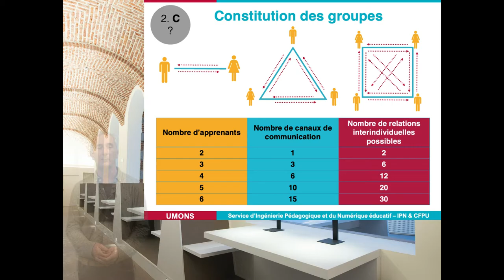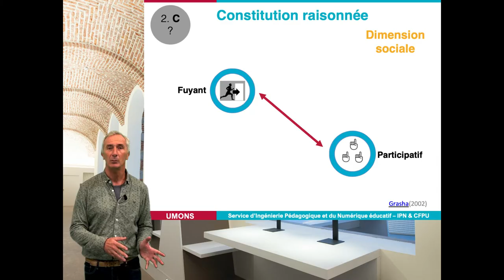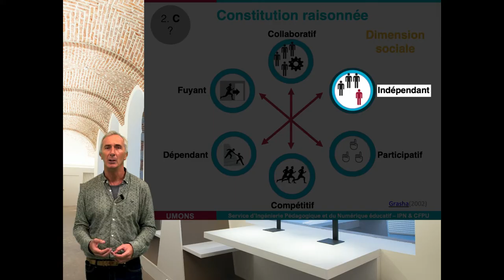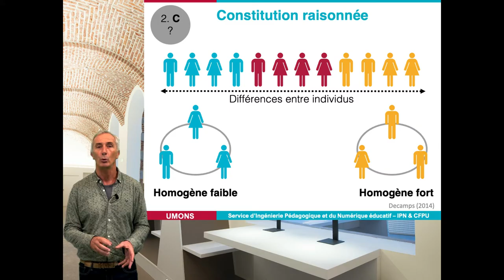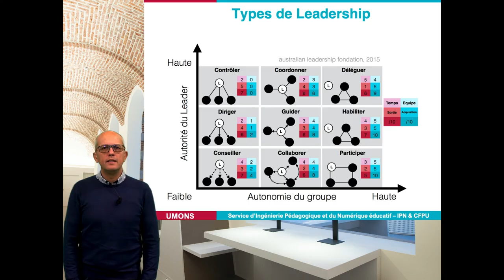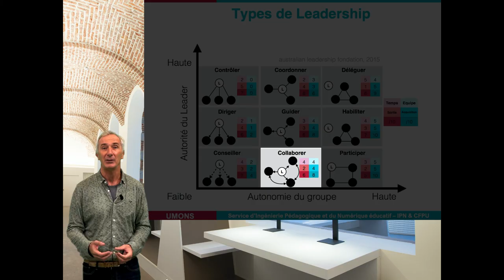Module n°4 : Comment développer un environnement d'apprentissage collaboratif efficace ? (4/5)